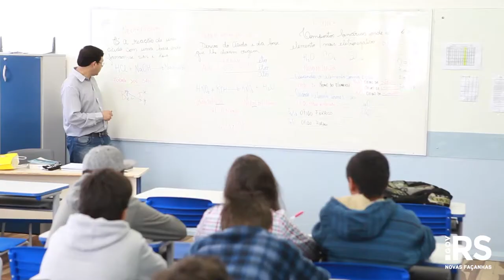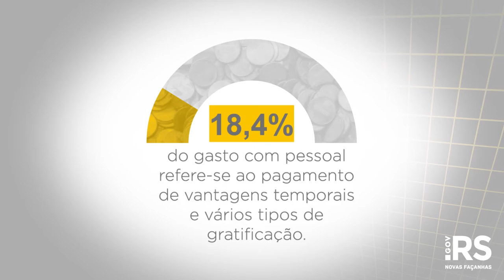001 POR QUE MEXER NO GASTO COM PESSOAL_final